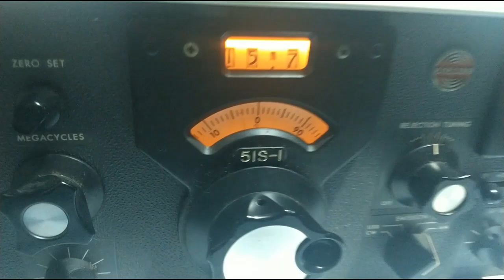15700 kHz World Music Radio , 0,2 kW, Dinamarca, 2311 UTC 11 agosto 2024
15700 kHz World Music Radio, 0,2 kW, (Dinamarca), as 2311 UTC em  11 de agosto de 2024. Na cidade de  Mairiporã SP (Brasil)
Receptor Collins 51S-1. Antena: KAZ